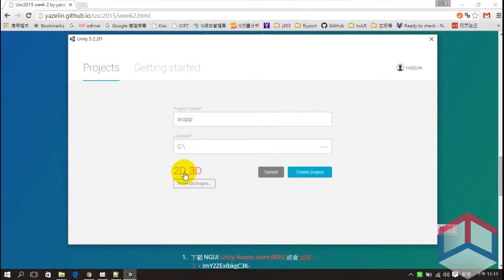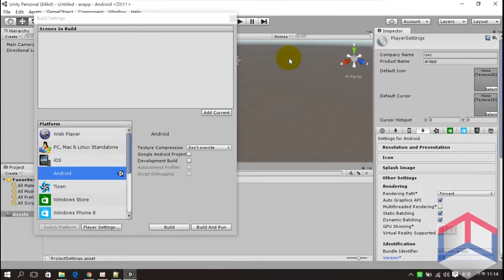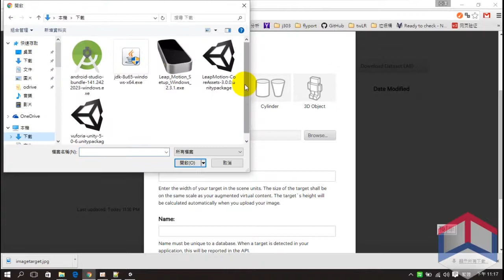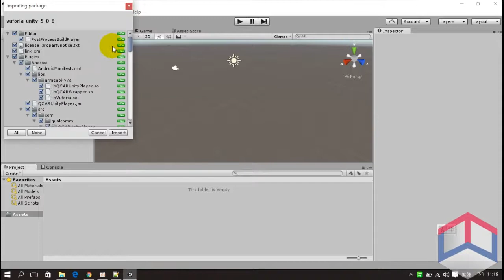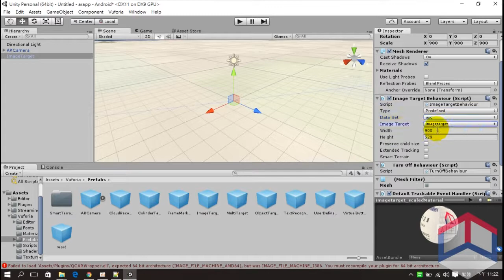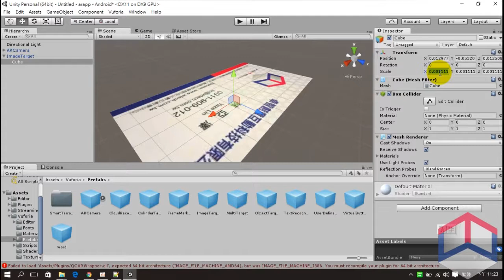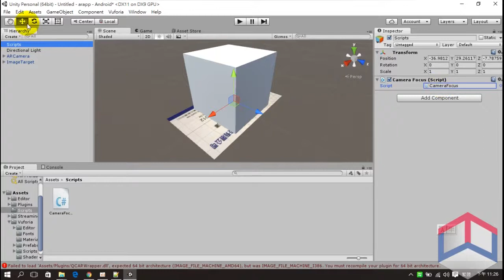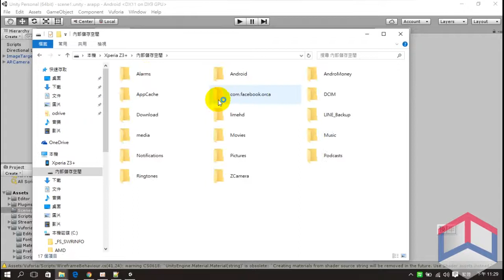win 10 Unity 5.2.2 + Vuforia 5.0.6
實踐大學課程使用範例影片Unity 5.2.2 + Vuforia 5.0.6 AR使用教學 課程網址：
系統資訊
VAIO 筆電 VPCEA36FW
作業系統 windows 10
軟體版本 Unity 5.2.2 + Vuforia 5-0-6
CPU core i5-560M
記憶體 4G DDR3 1333 hz